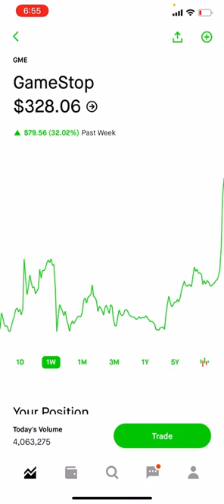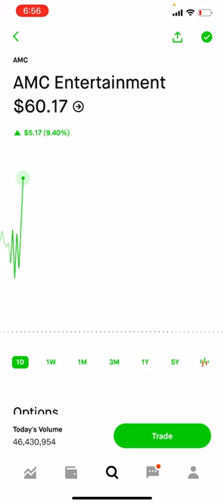GameStop Runs to $330+ - Patreon.com/butimnotatrader